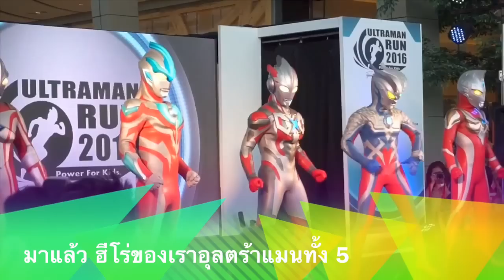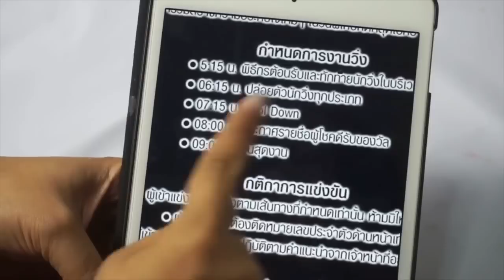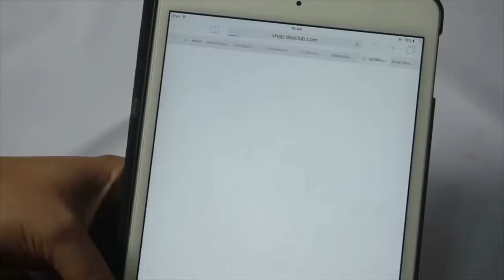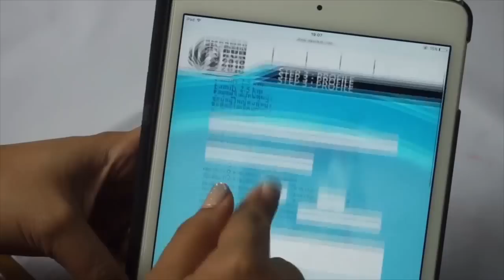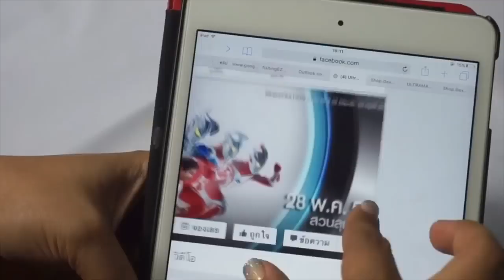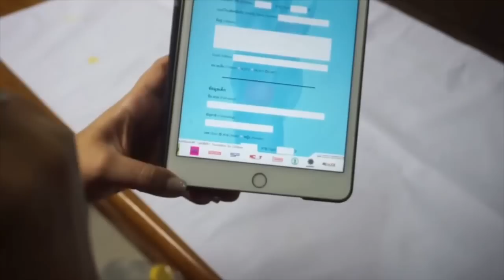ออกวิ่งไปพร้อมกันกับ ULTRAMAN RUN 2016 By Papapha How To & Review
ULTRAMAN RUN 2016 ฉลองครบรอบ 50 ปี อุลตร้าแมนซีรีส์
พร้อมหรือยัง... กับการรวมพลังเพื่อผู้อื่น
ปลุกหัวใจของคุณออกไปวิ่งด้วยกัน
28 พฤษภาคม นี้ สวนลุมพินี กรุงเทพ